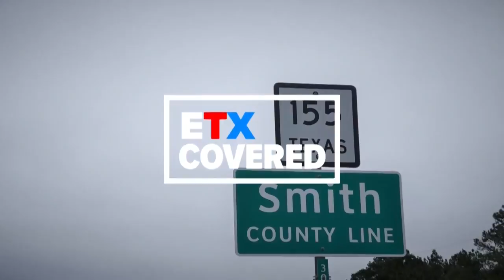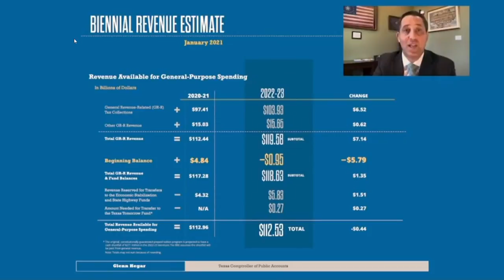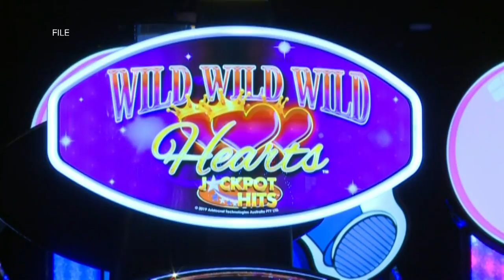ETX Covered: State Rep. Dade Phelan and the Start of the 2021 Texas Legislative Session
As the 87th Regular Session of the Texas State Legislature begins, the new Speaker of the House lays out what he believes should and will happen